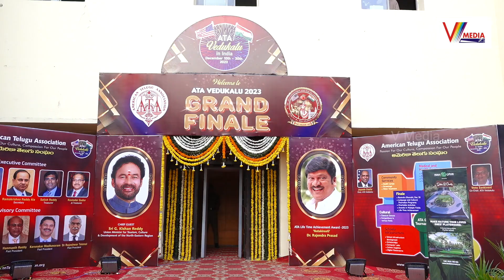అమెరికన్ తెలుగు సంఘం ఆట కార్యక్రమాలు గొప్పగా ఉన్నాయి | V Media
Watch Now : అమెరికన్ తెలుగు సంఘం ఆట కార్యక్రమాలు గొప్పగా ఉన్నాయి | V Media